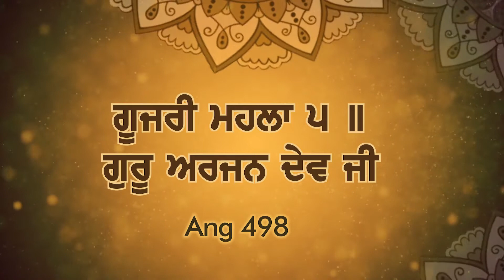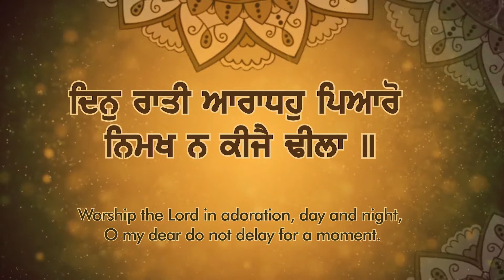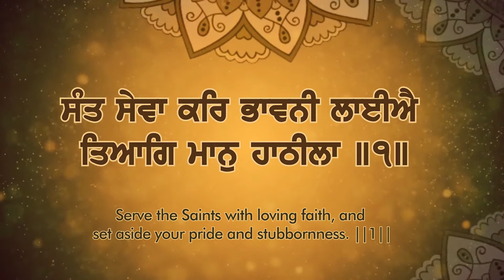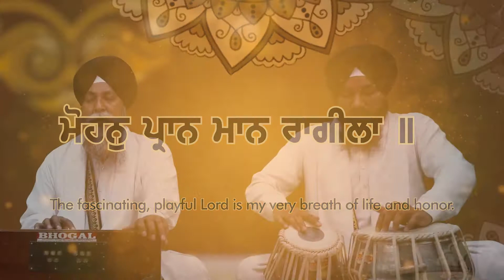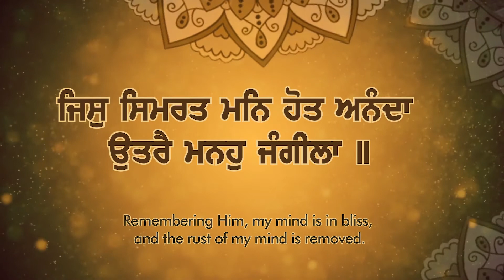Din Raati Aaradhoo Piaaroo | Bhai Gurdev Singh Preet Kapurthala Wale | Shabad Sagar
Shabad Sagar
Credits
Title:- Din Raati Aaradhoo Piaaroo
Raagi :- Bhai Gurdev Singh Preet Kapurthala Wale